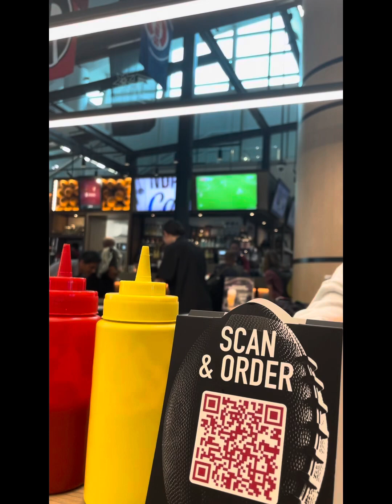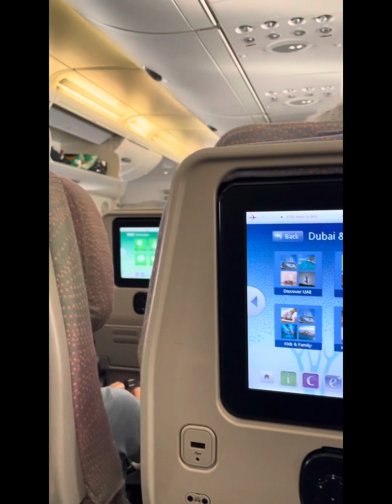Way to Thailand pt2 🇹🇭🇹🇭